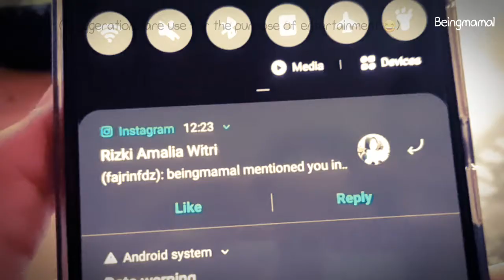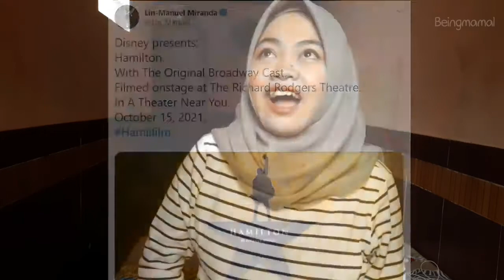Hamilton Talk | Review, Discussion, Skits | Indonesian Reacts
Happy HamilFilm week, month, and year, everyone~

This video is also an open letter for you who know me personally. Love you guys 💜